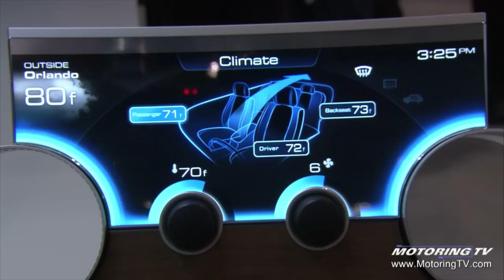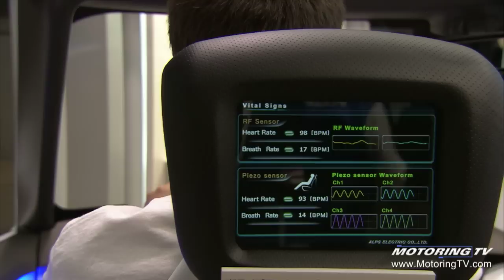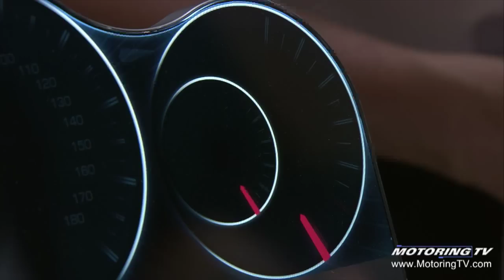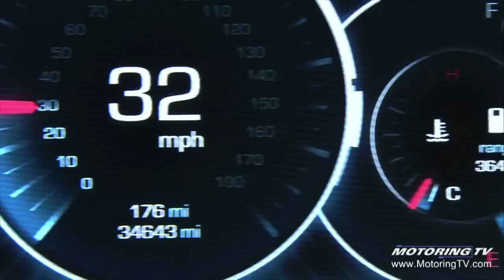CEATEC Japan 2015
A pair of Motoring’s young guns recently travelled to Tokyo for CEATEC Japan, that country’s equivalent to the upcoming Consumer Electronics Show (CES), for a glimpse at some of the automotive technology heading down the pipeline and into the vehicles we drive.

From wireless electric vehicle charging to a “smart ring” that can be used to unlock your car, CEATEC had it all.